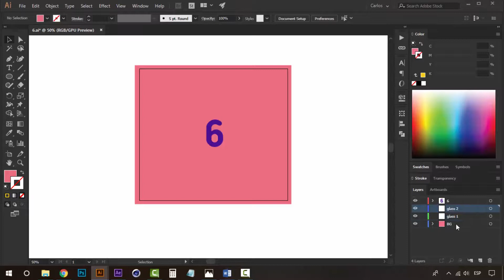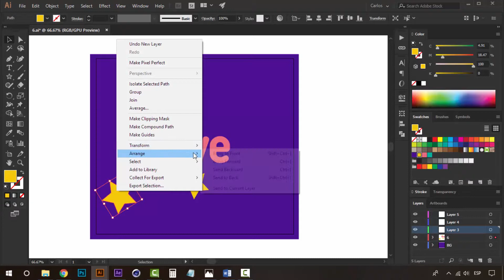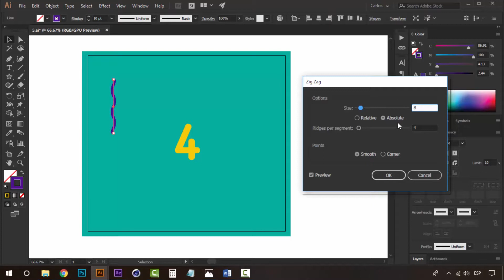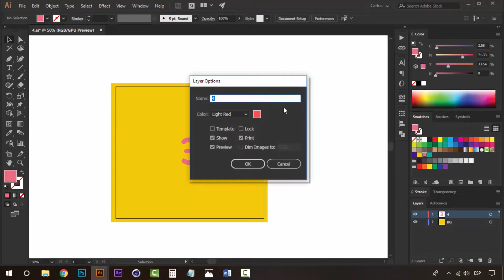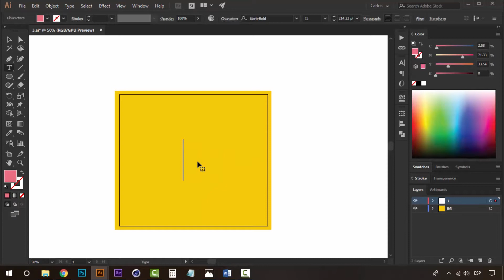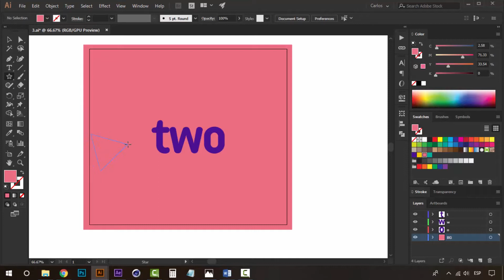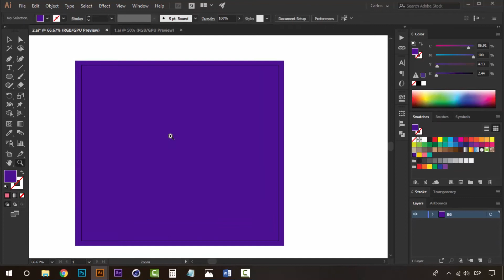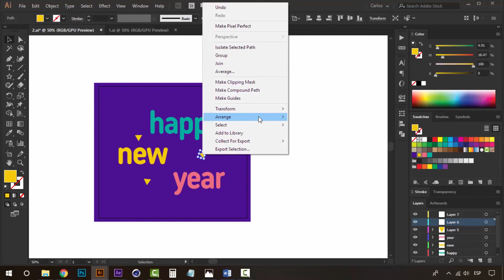04/08 Diseño en Illustrator II — Animación: Crea la cuenta atrás de Año Nuevo_ESP